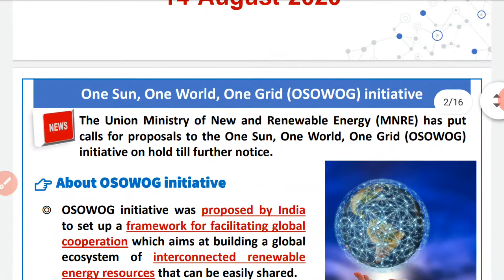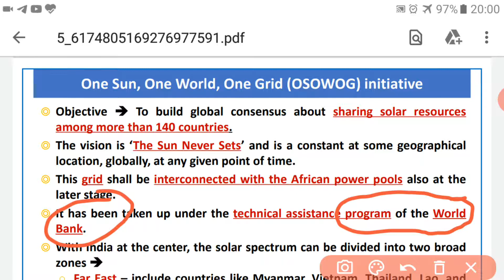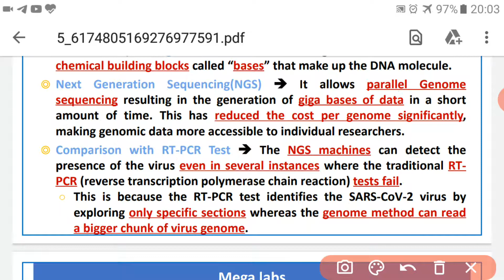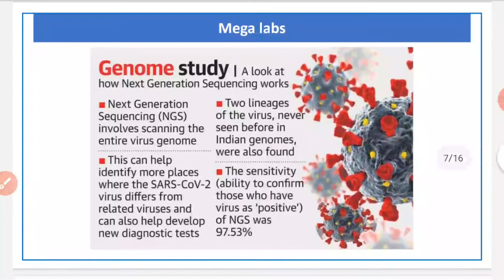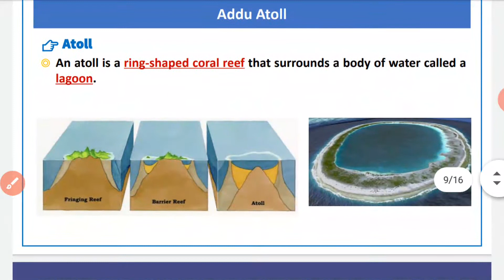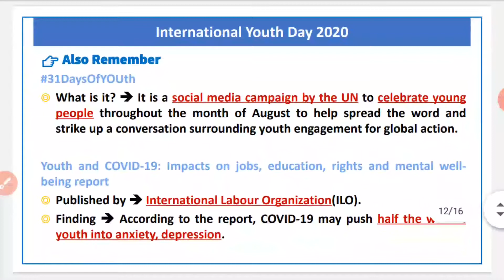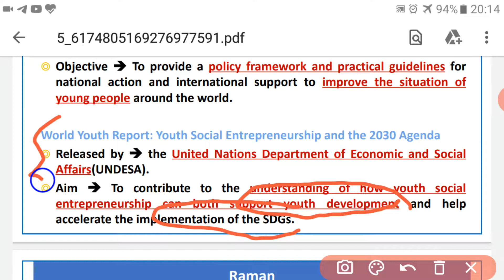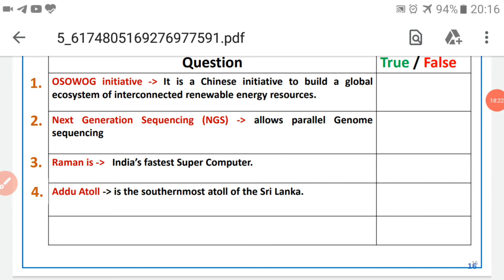14 August 2020: Prelims Booster News Discussion